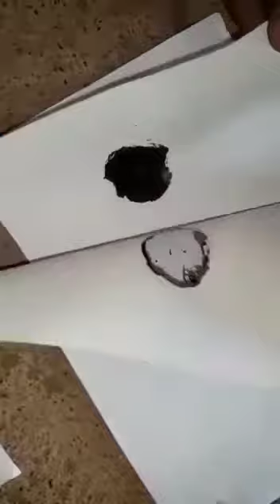9370170251Ajay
Kali haldi original wali Perman calling